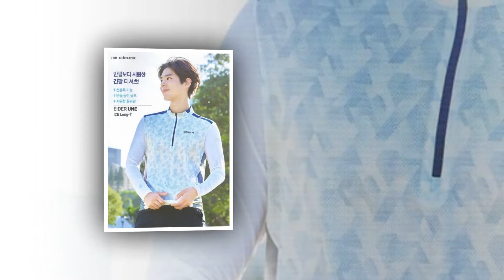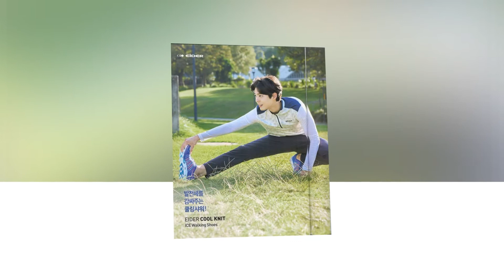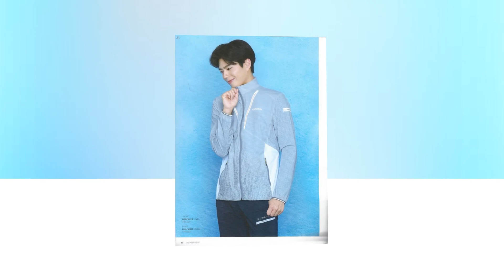Maak nie saak watter versameling. Bum is baie mooi